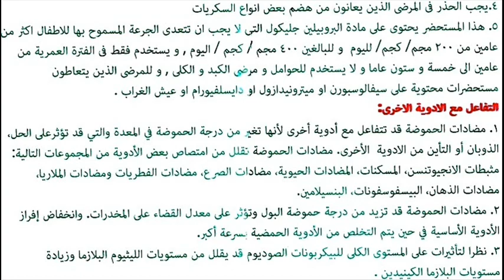ديبيسكون Debeskon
شراب حرقة المعدة وعسر الهضم وارتجاع الحمض والتهاب المرئ
التركيب: بيكربونات صوديوم Sodium bicarbonate
الجينات صوديوم sodium alginate